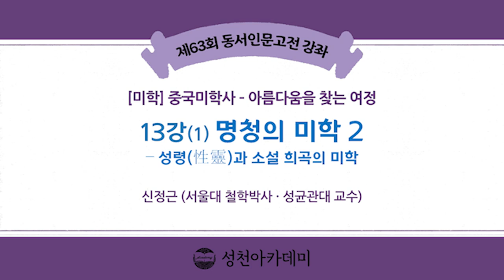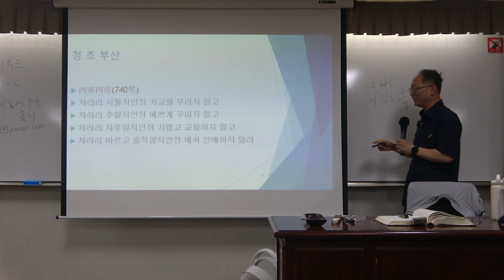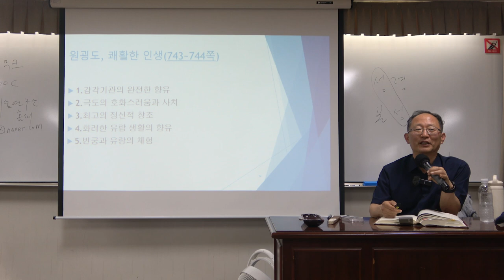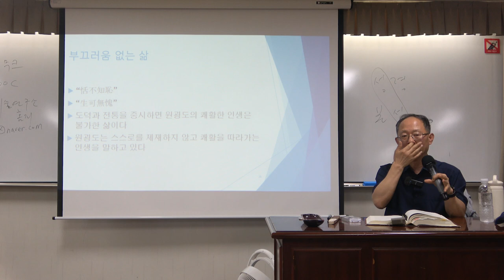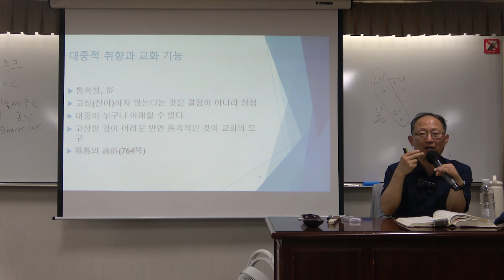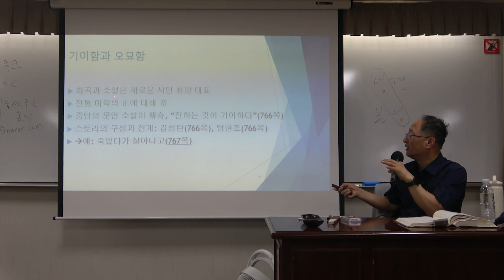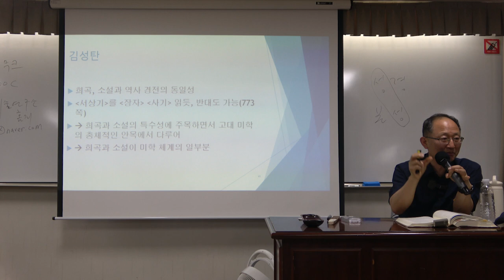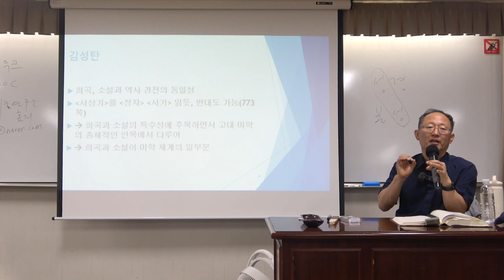중국미학사 13강(1): 명청의 미학 2 - 성령(性靈)과 소설 희곡의 미학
* 13강(1)의 주요 내용 : 명청의 미학 2 - 성령(性靈)과 소설 희곡의 미학

* 핵심어 : 명청시대, 성령(性靈), 마테오 리치, 교우론